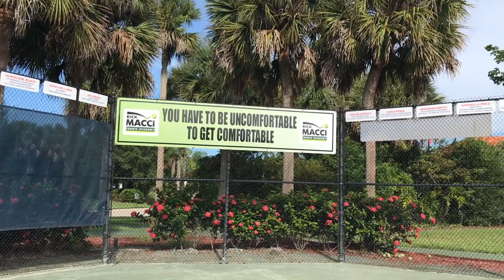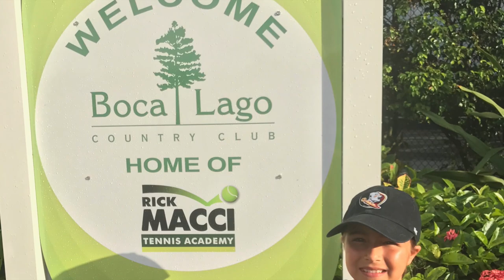Rick Macci Tennis Academy Elle Bell Yerushalmi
I spent two weeks at Rick Macci taking all day lessons and going through the toughest training you can imagine! Rick is one of the best in the business and he has trained so many champs including one of my favorites, Serena Williams. Currently he's training future champ Gabby Price at this academy.  If you're looking for a tennis training academy to attend, check out my video and learn all about it!

If you have questions, let me know in the box below.